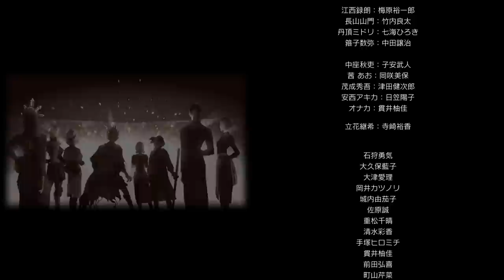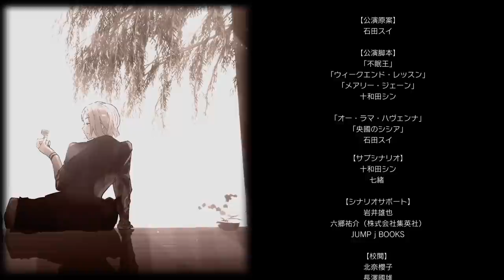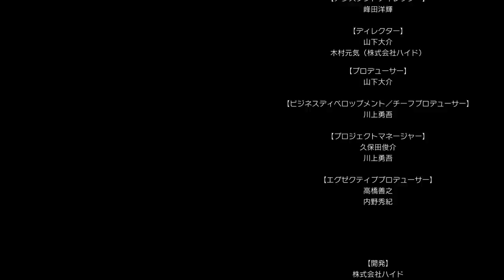9最終回【ジャックジャンヌ】石田スイ完全新作・青春群像劇【高科更文ルート】※ネタバレあり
©Sui Ishida／BROCCOLI